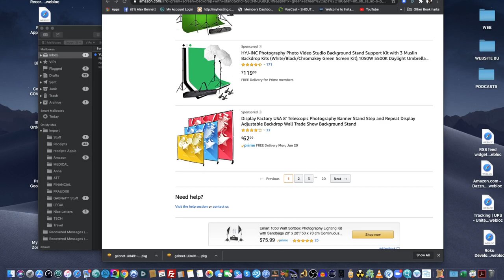Alex Bennett's Ramble 6/24/2020 (From YouTube)